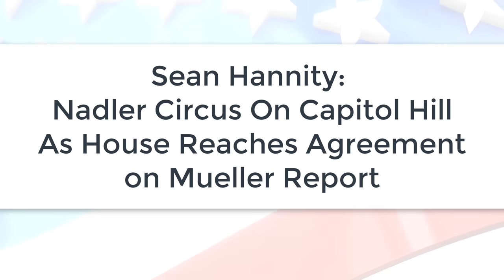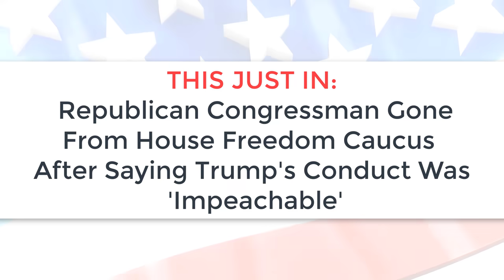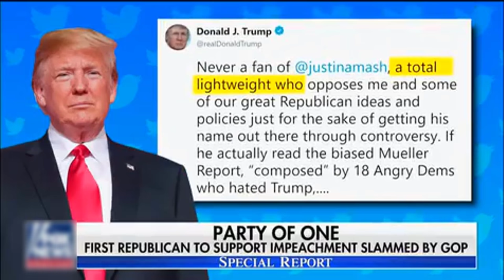Rep. Justin Amash Resigns House Freedom Caucus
If you are a Real American Patriot that loves their country, this is the place for you!

0:16- Tucker Carlson on how media ignores Trump's recent victory on the MX border
2:36- Sean Hannity on the Nadler Circus in Capitol Hill during Mueller Report Agreement Among The House
5:28- Republican Representative, Justin Amash, Goes Rogue Against His Entire Party

Tucker Carlson: Media ignored Trump's latest Mexico border victory

Hannity: Nadler Circus On The Hill As The House Reach An Agreement on Mueller Report

Republican Congressman, Justin Amash, Gone Rogue On His Entire Party